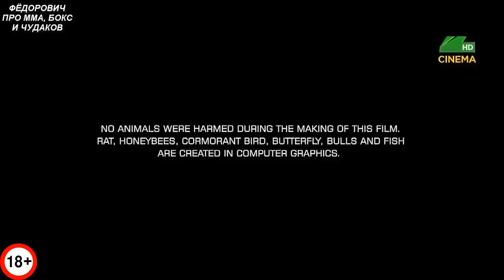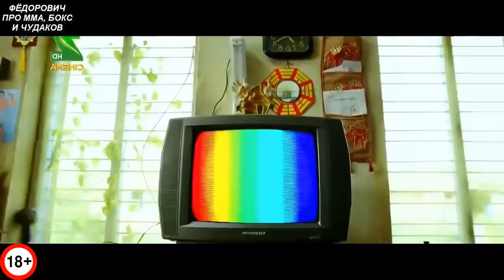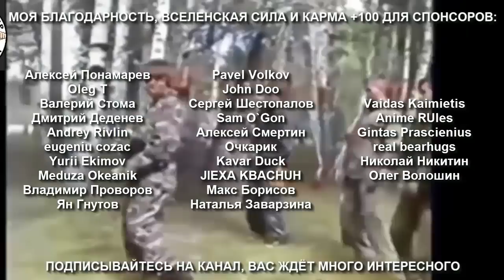Индийский Качок Брюс Ли Уничтожает Бодибилдеров – Обзор Боливудского Блокбастера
В этом шедевре собрались лучшие бойцы, бодибилдеры и уродцы со всего индийского кино!